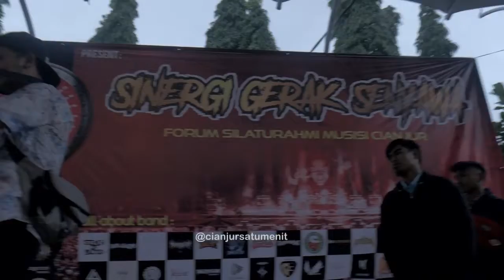taman joglo dens